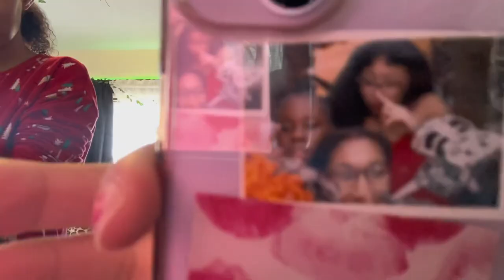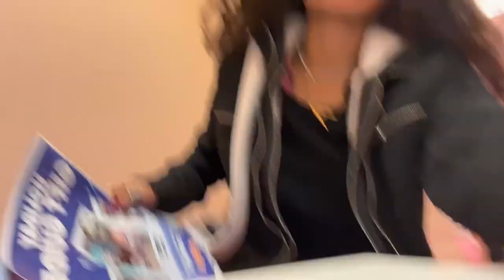girlhood in upstate new york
2023 was a ride but 2024 will be the happiest abundant year ! You should stay for this one 😉💕

Thank you all so much for the views and likes 🩷

Remember to YOLO
Do whatever makes you happy
Don’t live in the judgement of others
AND BE A BADDIE FOR LIFE 🌟😘